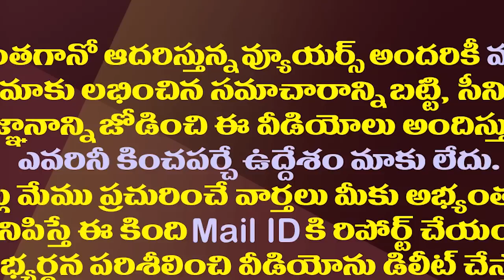హైకోర్టుకు సబ్ కమిటీ రిపోర్టు..బాబు,లోకేష్ వాట్ నెక్స్ట్?| Sub Committee Report on Amaravathi Scam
AP Cabinet  Sub Committee had Submitted a Report to the High Court on the alleged transactions of Amaravathi Lands in Chandrababu Naidu Regime.